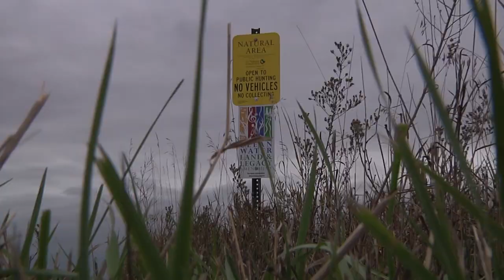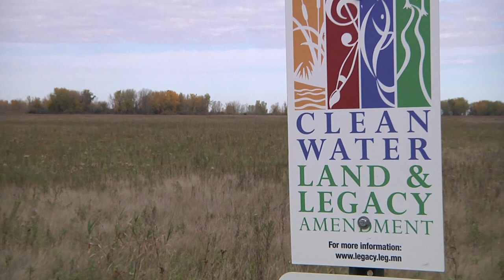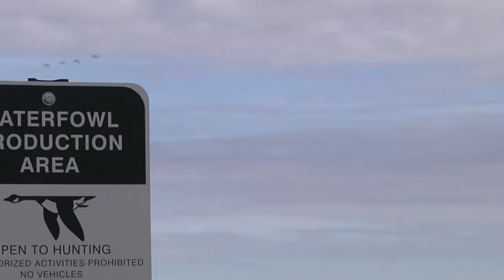Saving the Wild Prairie Chicken | Prairie Conservation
Prairie chickens once covered most of Minnesota. Overharvest and the loss of habitat have reduced the population to approximately 5,000 birds. A limited hunting season exists on the birds because there is a stable enough population in some areas and it attracts interest in prairie chicken conservation efforts.